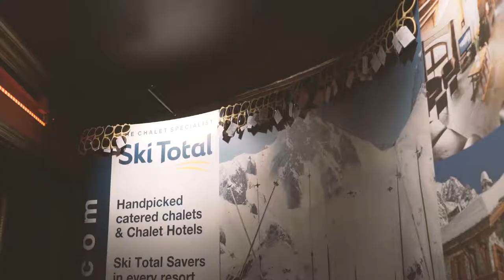iF3 London 2017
Enjoyed 2017’s event? Head to our website for info on the next event

On Thursday 9th November 2017 iF3’s Ski & Board Film Festival hit London

Videographer Jordan Marskell at DGTL Concepts

MOVIES & ATHLETES
UK premiere of "Wishes and Reality" by Midiafilm presented on stage by athletes Neil Williman, Felix Wiemers, Lukas Ebenbichler & filmmaker Michael Bernshausen

UK premiere of "Dick Moves" by Next Generation Media presented on stage by athletes; Steffen Olsen, Elias Kvarekvaal, Sindre Holtet, Espen Thomassen, Jens Erik Stokke & filmmakers Ola Sollie, Jens Schøyen Øvregård & Fredrik Torsvik

UK premiere of "The Volcanic Kingdom" by Julbo Eyewear presented on stage by athletes Manuela Mandl & Flo Orley

UK premiere of "Kamui Mintara - The Playground of the Gods" by Lena Stoffel & Aaron Jamieson presented on stage by athlete Lena Stoffel

New short film "Imagination" by Sherpas Cinemas

UK premiere of "Becoming History: 20 years of the New Canadia Air Force" by Switchback Entertainment

An exclusive festival edit of Xavier De Le Rue's DIY Mission to the Kuril Islands.

The amazing Zermatt segment from new Faction movie "This Is Home" featuring Samuel Anthamatten and Johnny Collinson

FATMAP l Julbo I Roxy l Ski Total I Red7 Ski Wear l Snow-Camp l POW